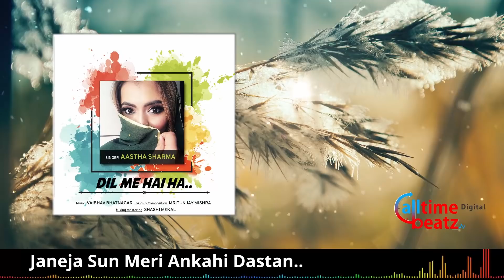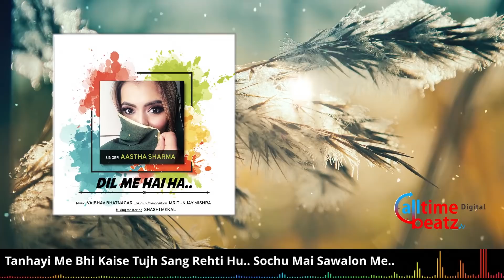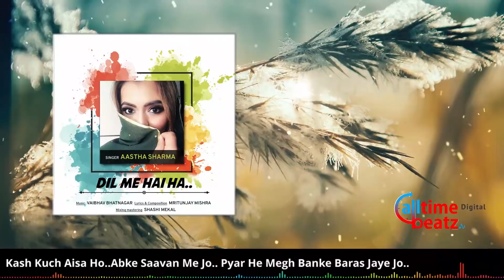Dil Me Hai Ha Song | Aastha Sharma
Singer: Aastha Sharma
Music Director: Vaibhav Bhatnagar
Mixing & Mastering: Shashi Mekal
Lyrics & Composition: Mritunjay Mishra